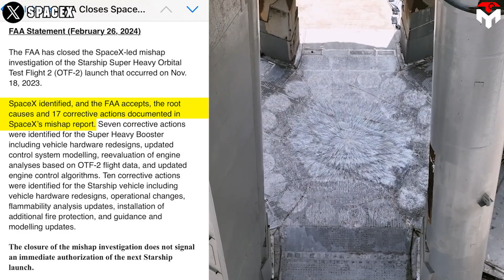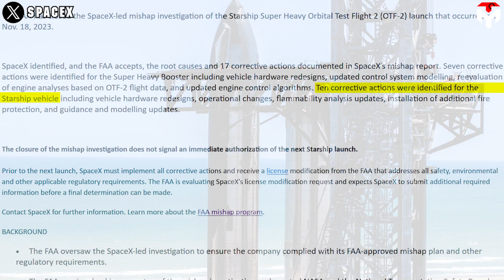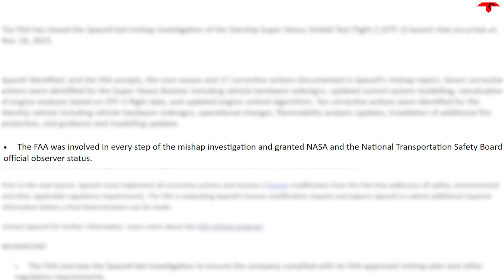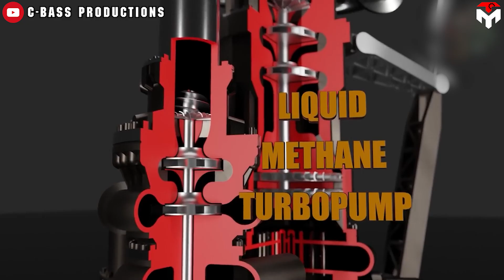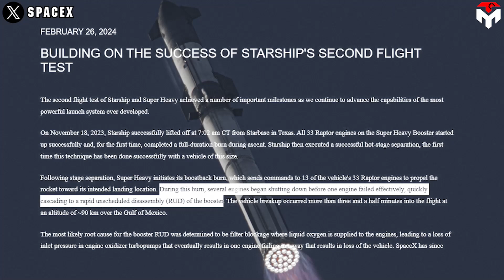FAA STOP Investigation. What Next for SpaceX Starship Flight 3?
1) SOURCES OF THUMBNAIL
Base Camp Zero
2) SOURCES OF IMAGES AND VIDEOS
Base Camp Zero
Exciting time to come!
FAA Mishap Investigation of Starship Flight 2 officially concluded.
So that doesn't mean Starship will be allowed to launch right away.
What will SpaceX need to do next to fully meet launch licensing requirements?
On February 26, the space community was excited by an official announcement from the FAA. Given that, this national agency has closed the investigation into the second flight of SpaceX's huge Starship vehicle.
During the FAA’s Commercial Space Transportation conference on February 21 and 22, in Washington, DC, Nick Cummings, SpaceX Senior Director of Program Development, cited SpaceX Founder and Chief Engineer Elon Musk as saying the next Starship launch is targeted for the second week of March.
At a press availability later in the day, the administrator for Commercial Space Transportation at the FAA, Kelvin Coleman gave an attractive prediction about the upcoming flight,
“That’s where I’m hearing things are headed right now.” He said that the possibility of a Starship's launch in March is feasible.
So does that mean we're so close to Starship's launch?
At some point, it's right. But, please read this last bolded line as well:
“The closure of the mishap investigation does not signal an immediate authorization of the next Starship launch.”
This makes sense, the mishap investigation is just one of the prerequisites to modification of the launch license. Obviously, any launch will not take place unless a launch license is issued.